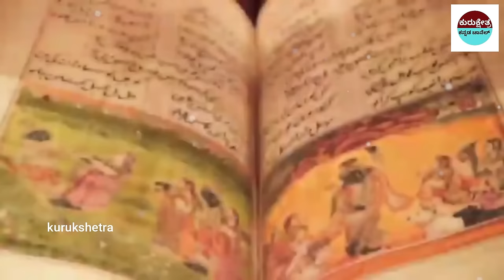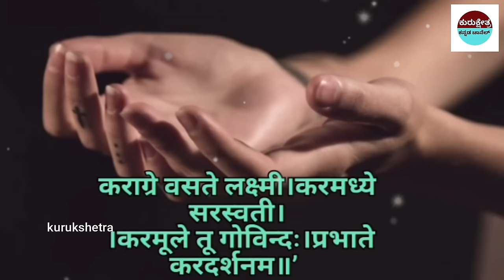ಬೆಳಿಗ್ಗೆ ಎದ್ದ ತಕ್ಷಣ ಯಾವ ವಸ್ತುಗಳನ್ನು ನೋಡಿದರೆ ಶುಭವಾಗುತ್ತದೆ ||Good Morning by kurukshetra kannada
mystery of saamba
KannadaStories
pouraanika naataka
pouranika kathegalu
nammaithihaasa

topfactsinKannada
Kannadafacts
amazing facts in Kannada
factsinKannada
facts
interestingfacts
unknown facts
amazingfacts

 🎵 Track Info:
Title : Dreams Become Real
Genre : Classical
Mood : Sad